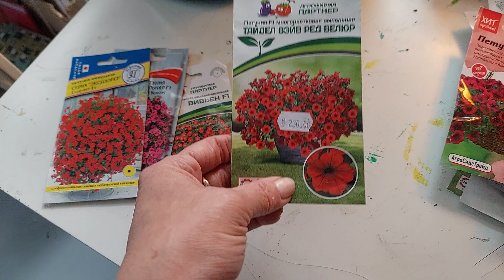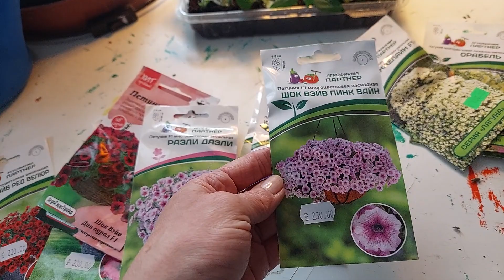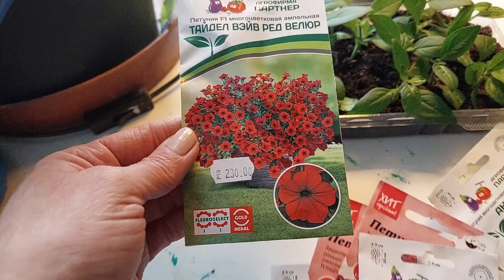Обзор семян шикарных петуний, самое простое черенкование(сохранить любимый цветок, это просто)